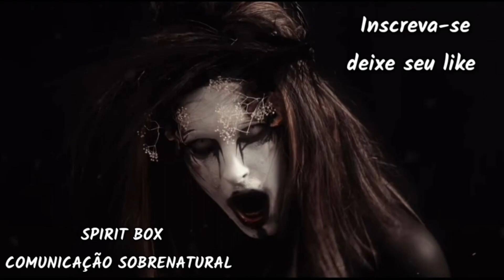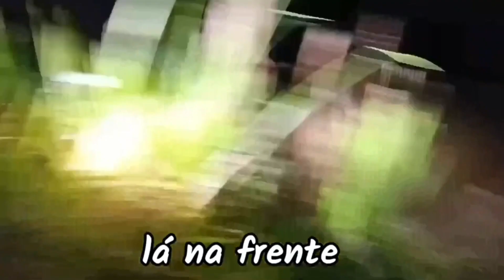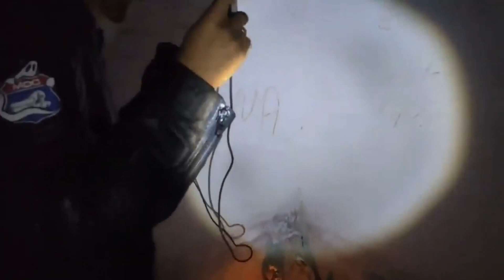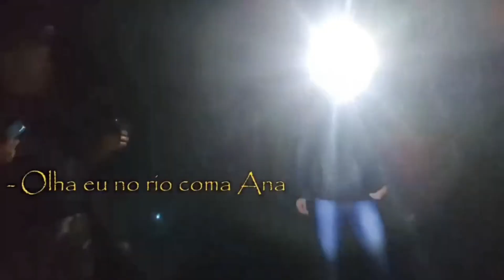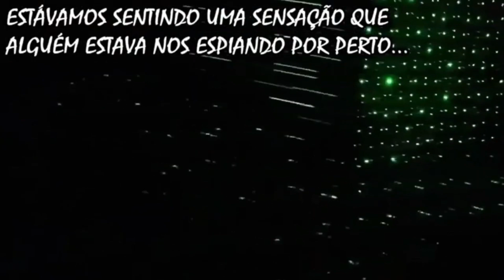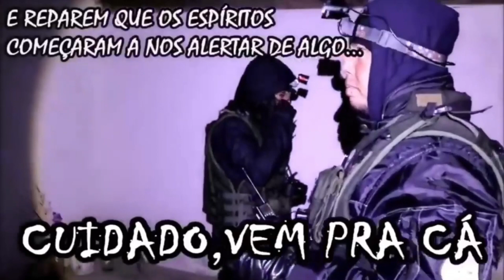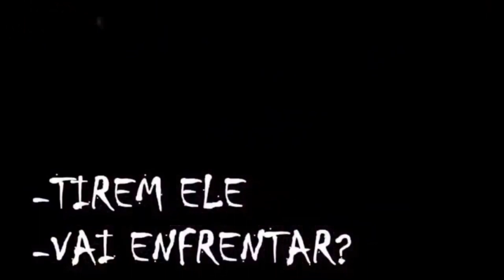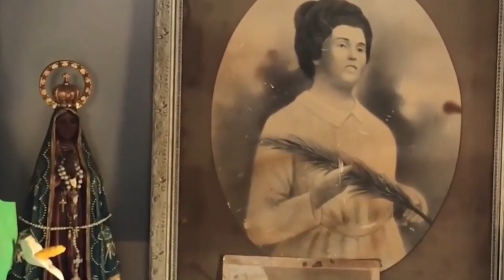REPRESA DOS MORTOS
Canal Parceiros